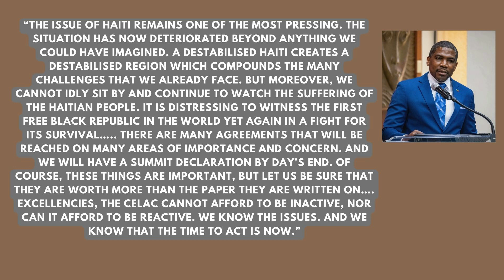PM DREW CALLS ON CELAC TO ADDRESS HAITI SITUATION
St. Kitts and Nevis Prime Minister Dr Terrance Drew focused on the need for the region to collaborate and partner with each other to find solutions to the issues that confront member countries of the Community of Latin America and the Caribbean (CELAC).